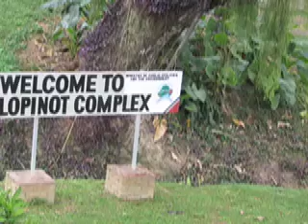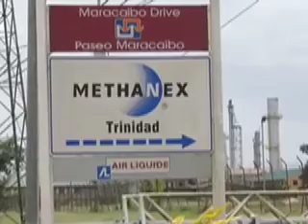Land of Oil, Steelband and Claypso - TnT 2008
"Listen what I'm telling you! This is the Trinidad. Not the one that make we blue...but the one we love too bad."

Experience the natural beauty, goodness and happiness of the land and people of the true Trinidad and Tobago.